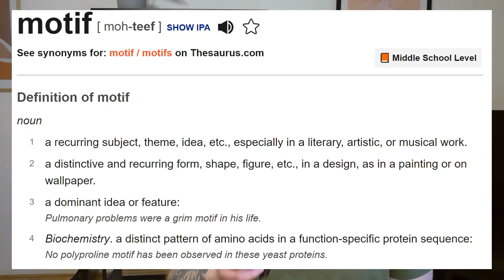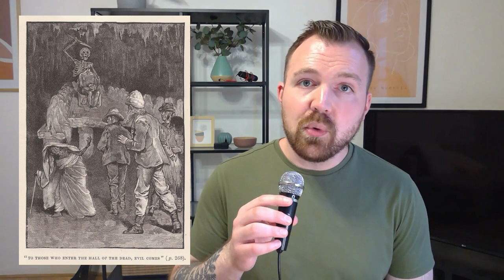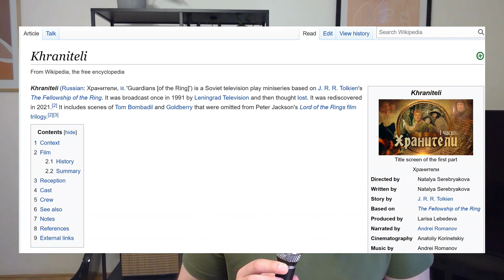Who is Gollum?